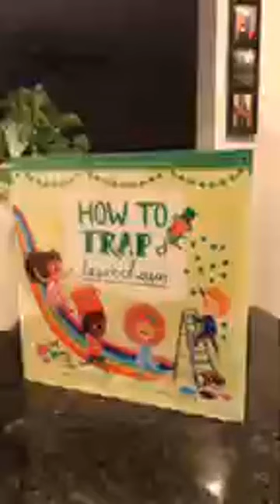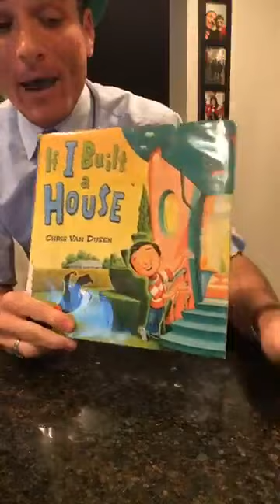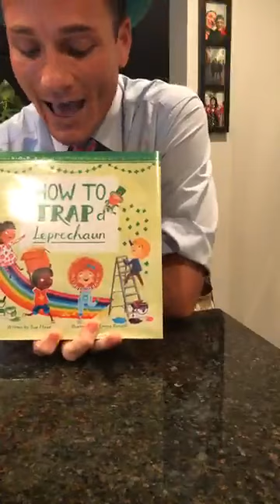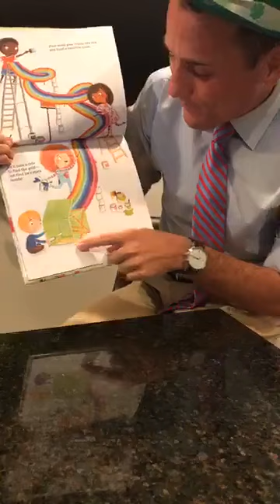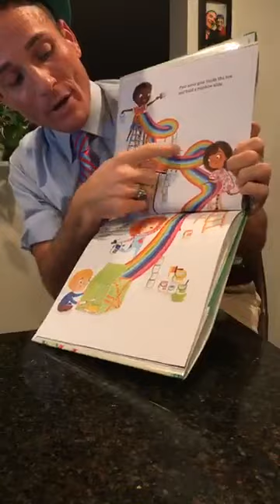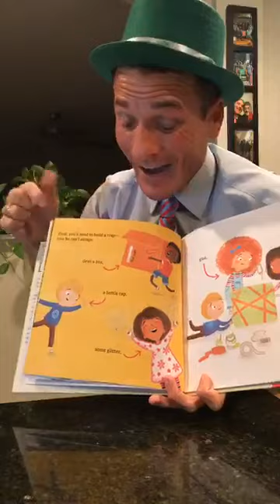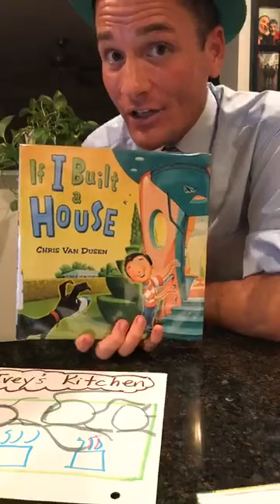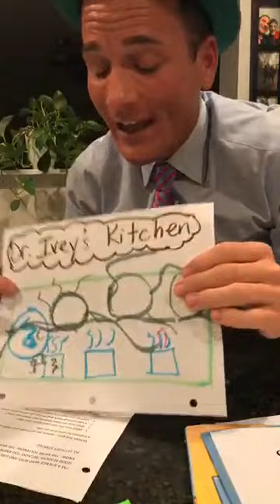Week 1, Night 3 Read Aloud with Dr. Ivey during School Closure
How to Trap a Leprechaun - haven't you ever wanted to learn how to trap these lucky Irish elves? They're smart...do you have the wits to outsmart them? We'll use the Engineering Design Process to create our own traps on St. Patrick's Day!